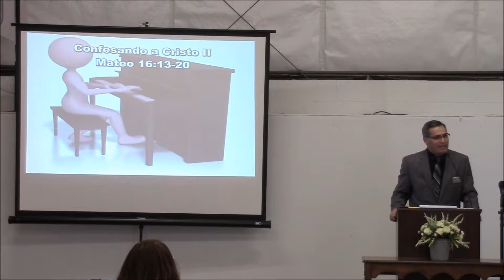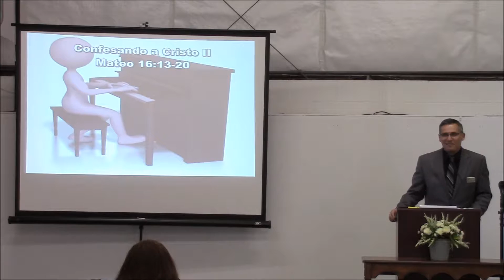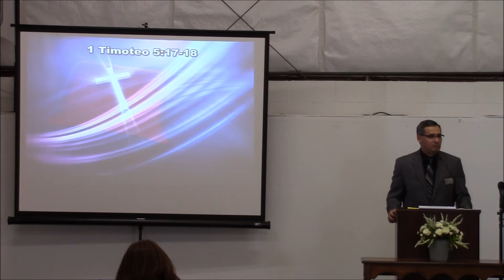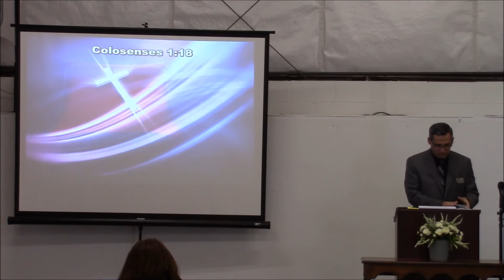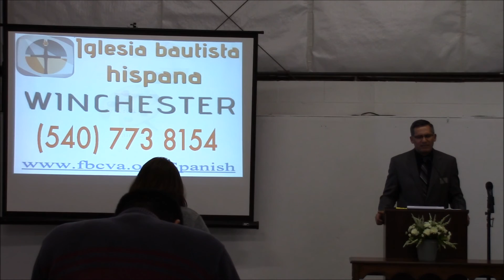Confesando A CristoII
Confesando a Cristo II
Mateo 16:13-20
En el antiguo testamento, en Israel, los sacerdotes tenían obligaciones y responsabilidades que eran únicos de los sacerdotes. Nadie más podía ofrecer el sacrifico, nadie más podía entrar en el lugar santo, y al lugar santísimo solo podía entrar el sumo sacerdote una vez por año.
En el tiempo de Jesús, los sacerdotes habían convertido el servicio de Dios en una institución corrompida en donde el que tenía más dinero era el que encontraba la ayuda de los sacerdotes.
En los años 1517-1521, un sacerdote alemán, Martin Lutero, inicia la protesta en contra de la autoridad dada al papa y a los sacerdotes católicos porque las personas podían comprar sus indulgencias para que la iglesia tolerara sus pecados.
Jesús es la cabeza de la iglesia, Jesús es el único camino al Padre, y Jesús es el que es, el que era, y que ha de venir por su iglesia. No es ningún pastor el que le va a salvar, ni tampoco es ningún líder religioso, teólogo, que se haga llamar apóstol, o representante de Cristo en la tierra.
El gobierno de la iglesia está dado a la iglesia; y debe darse dentro del marco de la familia. El obispo sea marido de una sola mujer, irreprensible, con hijos creyentes, retenedor de la palabra fiel tal como ha sido enseñada, para que también pueda exhortar con sana enseñanza y convencer a los que contradicen. Y no está correcto que la iglesia sea gobernada por una sola persona.
¿Qué le dice Dios hoy? Que necesitamos continuar en nuestra búsqueda de dones, necesitamos seguir orando para que Dios le muestre cuál es su don, y en dónde quiere Dios que usted sirva. Algunos de usted, primero Dios, van a ser los ancianos de la iglesia que estarán administrando a la congregación, junto con su pastor.